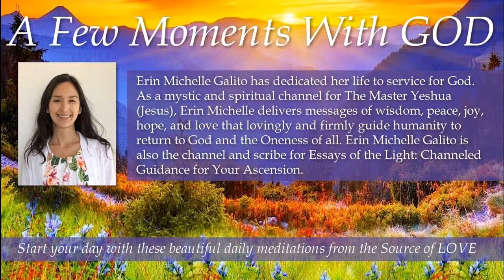032 A Few Moments with GOD GOD Is Not Separate From You